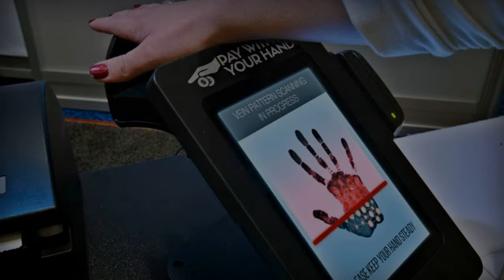Sign Company Perth: The Colourful Sci Fi Future Of Future Sign Technology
On a lighter aspect in home front news, PERTH Lord Mayor Lisa Scaffidi and her developer husband are again at loggerheads with the City of Perth, over electronic advertising billboards and how they may be distracting drivers. They may be in for a surprise with the future of billboard design taking a turn to border-line science fiction levels by modern sign companies a lot like any sign company Perth market has today.

The following list gives you a glimpse into the future of campaigns and advertisements.

Interactive Sign Boards

In the near future you may be able to walk past a house for sale with a virtually interactive sign for sale in the front yard. High tech sign companies, similar to a sign company Perth market has today, are currently experimenting with ways to bring touch screen and android technology to help you book appointments to see the homes. These give you a virtual tour without disturbing the current owner’s privacy and might even allow you to place your bids earlier than the conventional open house bidding.

On The Spot Advertising

Although you may still be able to employ experienced building sign writers in Perth or in your local area, the future is all about on the fly advertising. Like car meters that can be topped up, the future will see the brilliant use of things like LED technology upgraded from current sign company Perth for LED signs, making the use of paper poster signs littering walls, obsolete.

Not So Humble

Small businesses in the future will have more control over their campaigns, like they do now with a certain sign company Perth based. By going digital, companies have more scope to provide information in an eye-catching, interactive way, which would not be possible by putting up specs or plastic billboards. Taking advantage of any digital sign company design Perth market has today, you can tell people about your upcoming events, changing menus at your restaurant, ask for donations with videos and images while they are walking down busy streets or driving down highways.